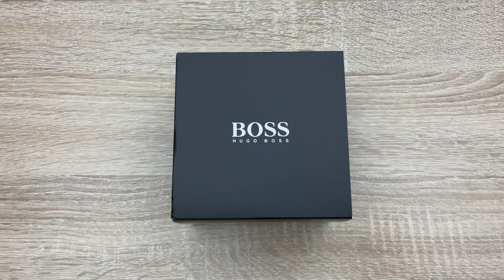Hugo Boss Admiral Chronograph Stainless Steel Men’s Watch 1513907 (Unboxing)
Brand HUGO BOSS
Model 1513907
Color blue / silver
Movement battery
Water resistance 100M/10ATM
Crystal mineral
Digits on the dial indexes
Gender men's
Type analog
Weight 174 g
BRACELET
Materialmstainless steel
Closure type Folding clasp
CASE
Case colour silver tone
Material stainless steel
Shape round